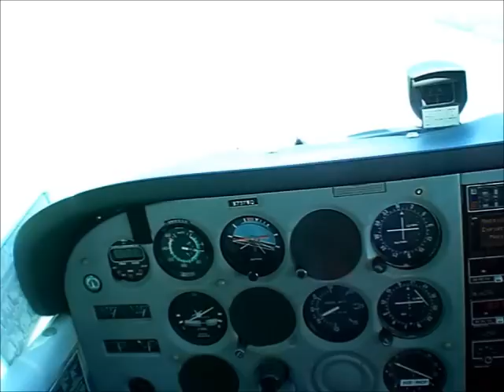Short Field Takeoff and landing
Runway 27 at Smartt Field, St. Charles County Airport. My instructor, Eric Brumfeil of St. Charles Flying Service is helping me through learning these skills.